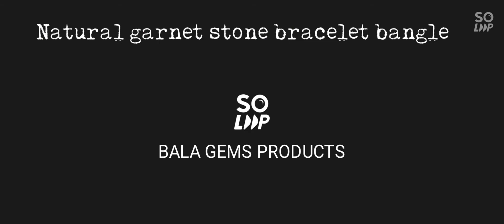Natural garnet stone bracelet bangles best quality bangles beautiful looking bangles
best quality stone and best quality bangles hand making bangles
best price available
Bala gems products
Bala Gems WhatsApp number
any requirement to contact Bala gems
100% natural stone